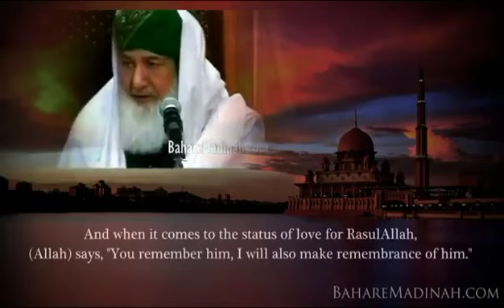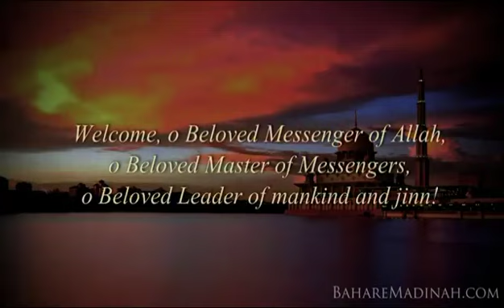peer Alauddin Siddiqui24 October 2020